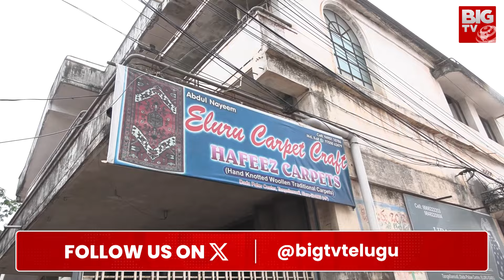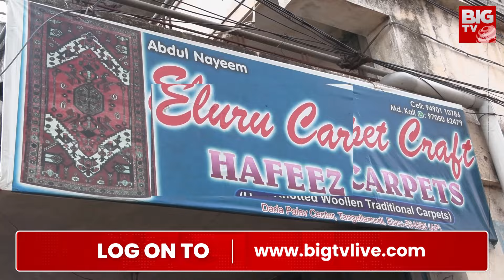Eluru Carpet Industry : ఏలూరు to లండన్. ప్రాభవం కోల్పోతున్న ఎర్ర తివాచీ | BIG TV Eluru